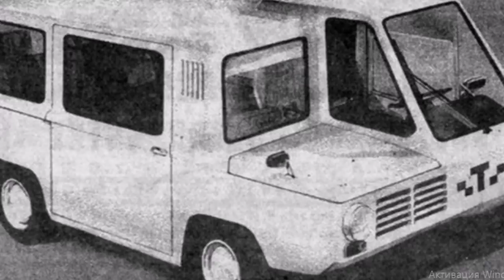Самые необычные модели ЗАЗ! Что на заводе ЗАЗ планировали производить в СССР ? 11 моделей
11 Самых необычных моделей машин ЗАЗ
наша почта